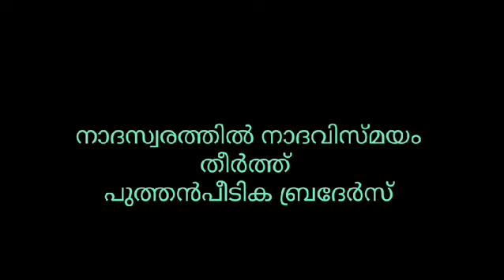നാദസ്വരത്തിൽ വിസ്മയം തീർത്ത് പുത്തൻപീടിക ബ്രദേർസ് 🌹 ആലുംത്താഴം ശ്രീ മഹാ വാരാഹി ദേവി ക്ഷേത്രം 🙏